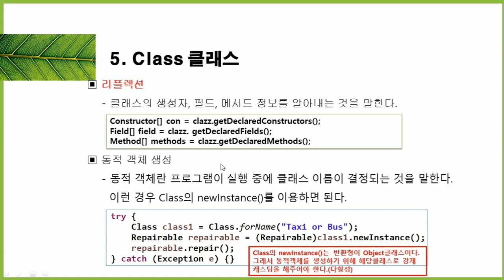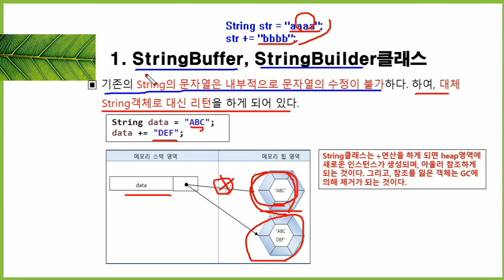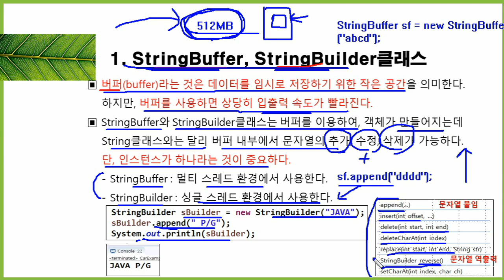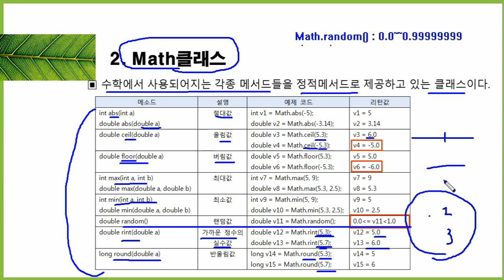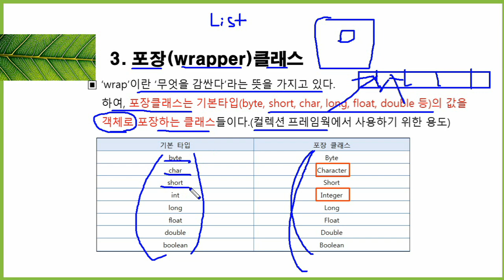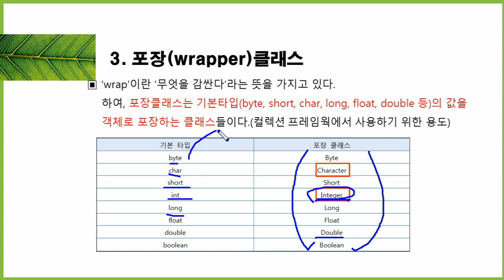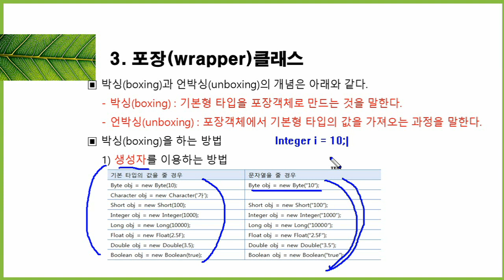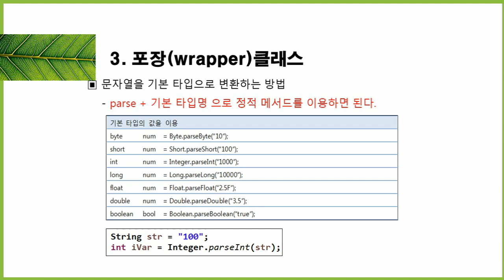[HD]Java 기초에서 실무까지 완전정복 하기 - 중급 Part.12 java.lang패키지-기타클래스들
[자바인강] [HD]Java 기초에서 실무까지 완전정복 하기 - 중급 Part.12 java.lang패키지-기타클래스들

학습난이도
중급

학습대상
- java 프로그램을 처음 접하시는 분들

학습방법
본 강의는 java 기초에서 실무까지 배우기 위한 중급 Part.12 강의입니다.

강의특징
- java 프로그램을 수행하는데 있어 필요한 핵심적인 내용들을 강조하여 프로그램을 마스터하는데 도움이 됩니다.
- 이해하기 쉬운 선생님의 설명으로, 수강생들은 java 프로그램에 흥미를 가지고 즐겁게 수업에 임할 수 있습니다.

1. 기타클래스들(이론-1)
2. 기타클래스들(실습-1)
3. 기타클래스들(실습-2)
4. 기타클래스들(이론-2)
5. 기타클래스들(실습-3)
6. 기타클래스들(실습-4)